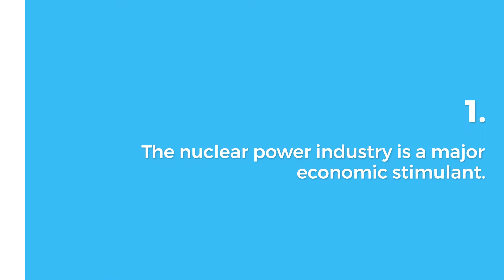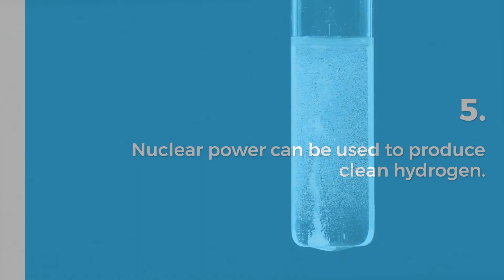5 Unique Nuclear Power Benefits